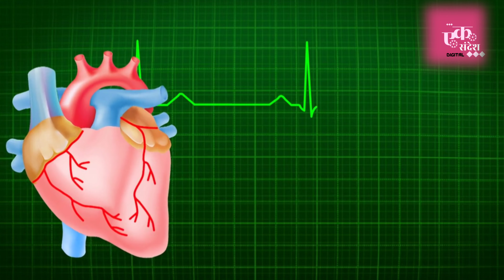Gujrat : 16 हज़ार हार्ट सर्जरी,और खुद को आ गया हार्ट अटैक,नही रहे डॉक्टर गौरव गांधी | Gaurav Gandhi